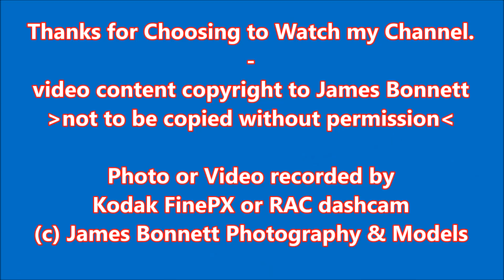Eddie Stobarts H2800 and H2863